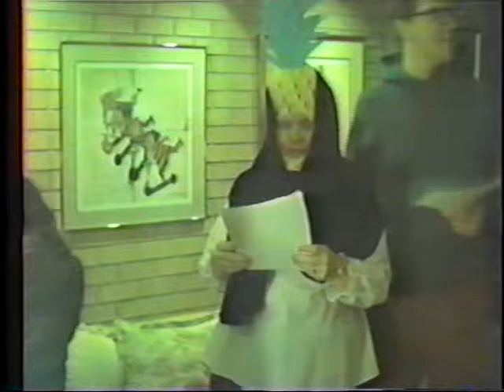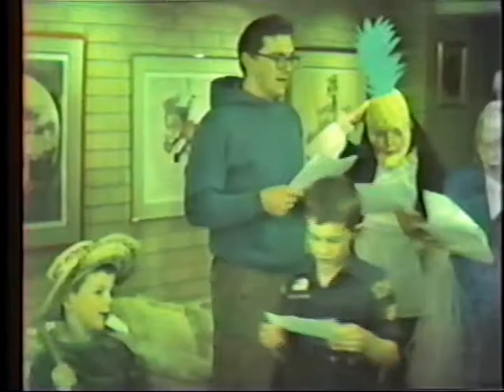89 Nori Eggnog Pineapple Man